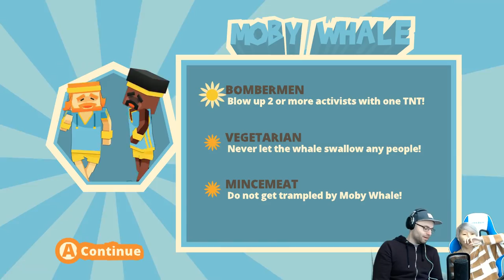Stikbold! with Northernlion [Episode 2] Jellyfish Nightmare